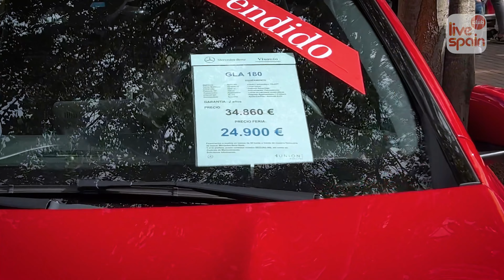🇪🇸 Полмиллиона человек посещают эту ярмарку каждый год! Узнайте почему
Ярмарка всех святых в Cocetaina - самая масштабная ярмарка Испании, которая проводится каждый год вот уже 677 лет! Почему эта ярмарка так популярна уже седьмое десятилетие и что ее отличает от других ярмарок? Смотрите до конца чтобы узнать!

ТАЙМКОДЫ:

0:00 Вступление
0:07 Ольга рассказывает о самой масштабной ярмарке Испании
1:09 Что можно купить на ярмарке
1:55 Что происходит на ярмарке в первый день
2:58 Что съесть на ярмарке
3:37 Об организации ярмарки
4:56 Заключение

Наш канал LIVESPAIN CLUB делится историями людей об их опыте адаптации в Испании. Рассказываем про обучение, ведение бизнеса, решения вопросов по недвижимости, устройства детей в сады и школы, особенности взаимодействия с испанцами, новых местах и о многом другом, что вдохновляет исследовать Испанию и быть смелее.